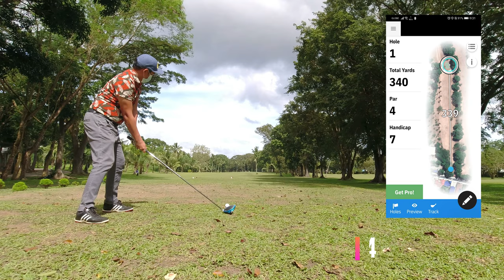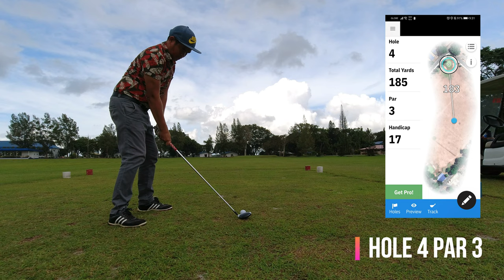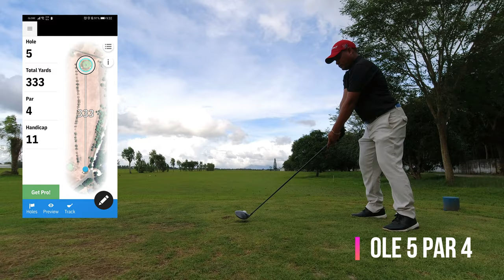FERNANDO AIRBASE GOLF COURSE | LIPSTICK CHALLENGE with Roy Golfer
Lipstick Challenge | Just for Fun